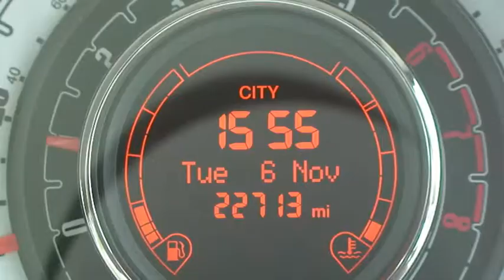ZKT Fiat 500